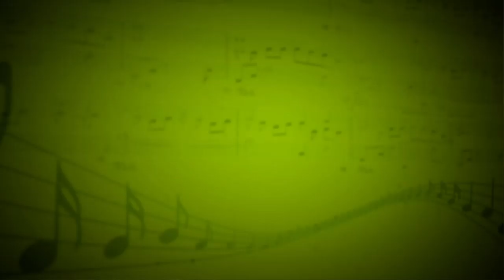Неудачное свидание (Цфасман) - Людмила Петракова,Софья Есина (Рояль) - Преподаватели